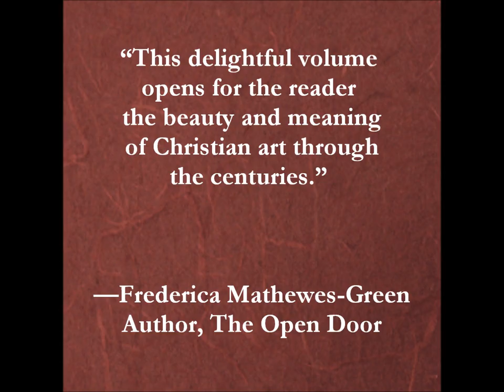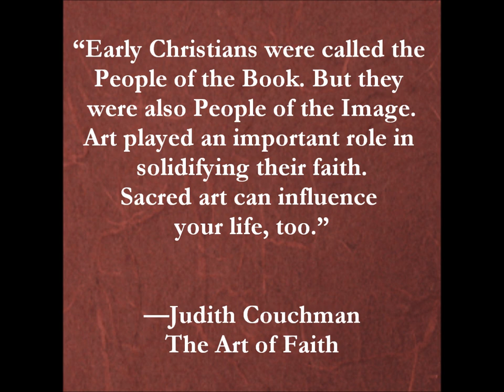The Art of Faith Book Trailer (Judith Couchman)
THE ART OF FAITH: A GUIDE TO CHRISTIAN IMAGES by Judith Couchman explores the history, eras, symbolism, works of art, artists, and liturgical artifacts of the Christian faith. Covering from the Early Christian through the Baroque eras, this vivid and easy-to-read book can help the student, museum visitor, traveler, or anyone interested in sacred art understand its meaning. Illustrations by Anne Elhajoui and Kahleelah Elhajoui. Published by Paraclete Press. and other booksellers.